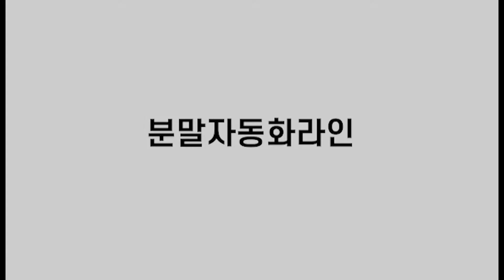분말자동화라인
인천 서구 백범로 678번길 30 3층 (주)에이치지케어